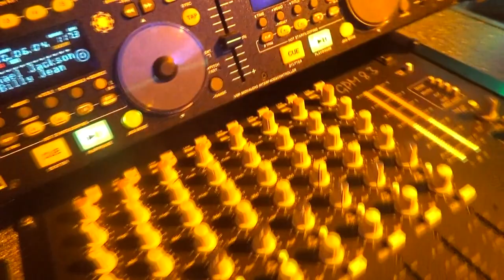Pietenparty Harskamp 2019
Gezellige avond gehad in Café Harskamp!

De Pieten hebben de boel op z'n kop gezet!

Wil jij nou niks missen? Dan kan je rechts bovenaan de video klikken op het belletje en dan ben je op de hoogte van alle nieuwe video's!

Bedankt voor het kijken , Tot de volgende video!